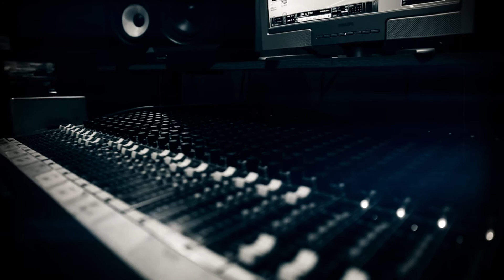Psygnosis - Neptune [OFFICIAL HD TEASER II ]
Warning, these samples are from an unmixed and unmastered version of the album !

Filmed by Psygnosis
Edited by Psygnosis

Tracklist :
 1 - Phrase 7
 2 - Psygnosis is Shit
 3 - Восто́к
4 - Storm
 5 - To Neptune
 6 - Mûe
 7 - Psamathée
 8 - Śūnyatā
9 - Nirvāṇa